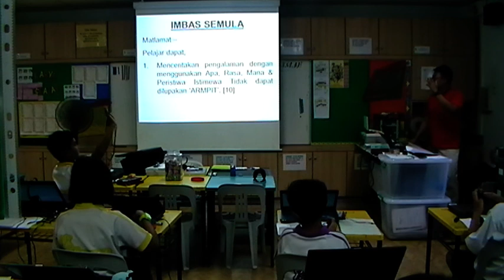Pemantauan Pengajaran 2013 bhg2